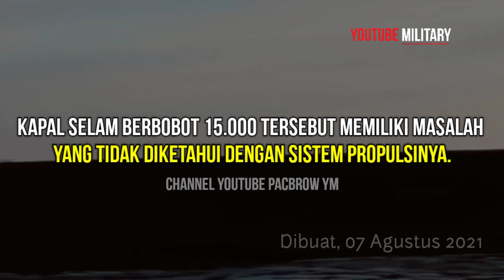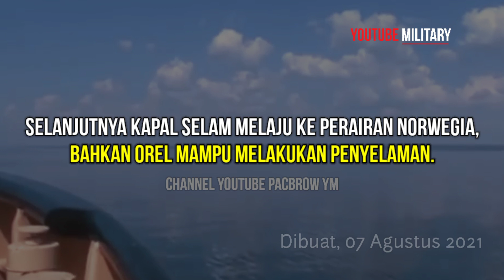Kapal Selam Nuklir Rusia Dikabarkan Mogok di Perairan Denmark ⁉️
Sejumlah prajurit terlihat menunggu evakuasi di atas kapal selam rudal berpemandu nuklir kelas Oscar-II Rusia, Orel, dikabarkan mogok saat transit di perairan Denmark di Laut Baltik dekat kota terbesar kedua Aarhus, 30 Juli 2021 lalu. Dikutip dari Thebarentsobserver.com, kapal selam berbobot 15.000 tersebut memiliki masalah yang tidak diketahui dengan sistem propulsinya.